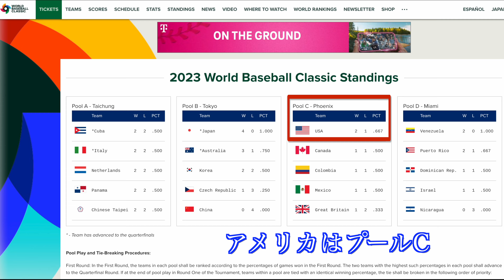アメリカ サマータイム 始まりました が 残業する日本人にその恩恵なし！ usa 2023.3.13 #222 Vlog 4K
毎日楽しかったことを記録します！
毎日がかけがえの無い大切な一日！
毎日全力で楽しむ！